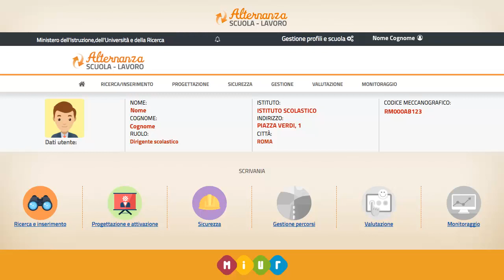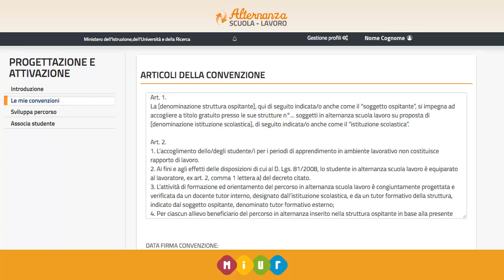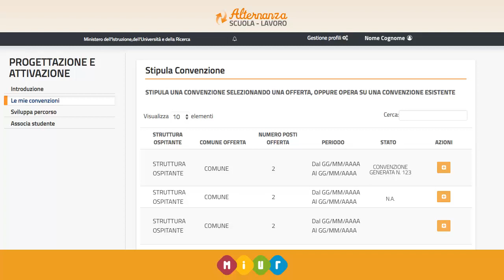DS/REF - Progettazione e attivazione - Stipula di una convenzione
Descrive come il Dirigente Scolastico/Referente dell’Alternanza può stipulare una convenzione tra Scuola e Struttura Ospitante.